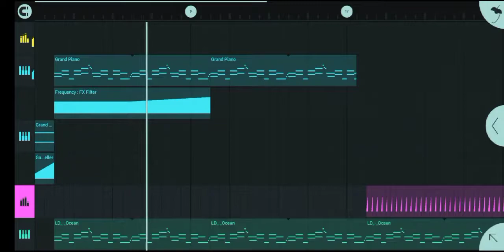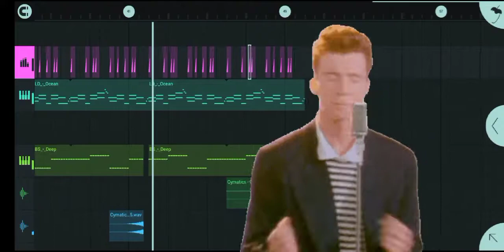Rickroll (ItzCymon Remix)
Special Remix for April Fools!
Sorry for being so very late lol..

Genre: EDM